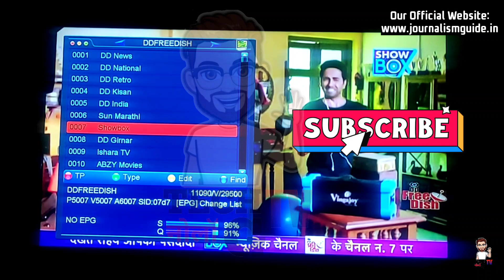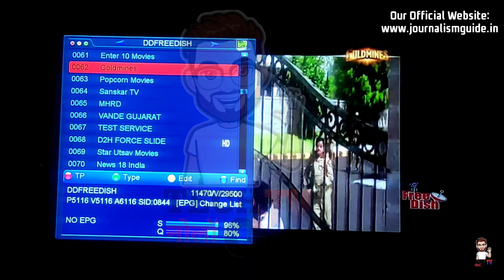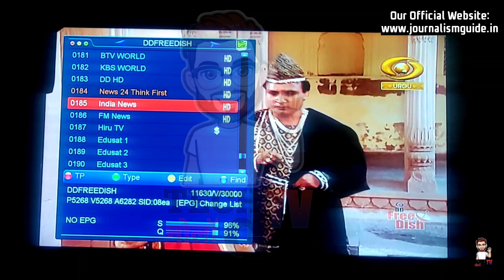DD Free Dish 57, 58 and 59 e Auction New Channels Added as on 1st April Onwards ❤️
Namaskar Dosto,

Aaj hum aapko Batayenge ki DD Free Dish ne apne Platform mein Sabhi naye private channels launch kar diye hai jinhone successfully slot jeet liya tha. iski puri jankari ke liye video ko pura jarur dekhe.

Dhanyawad.